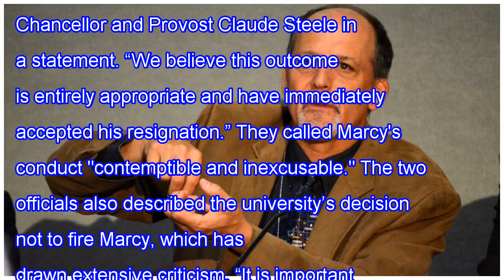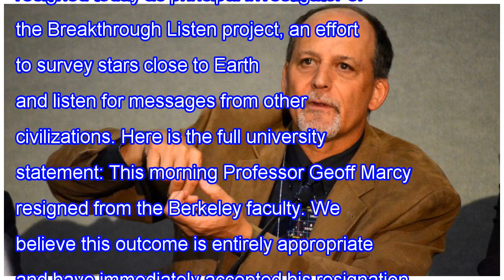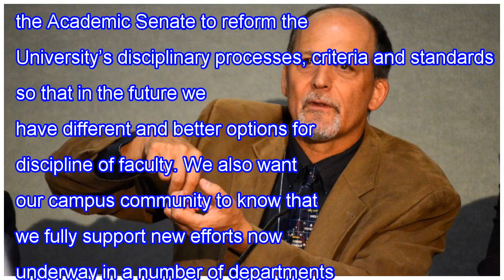Geoffrey marcy, prominent berkeley astronomer, resigns after ual harassment judgement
Geoffrey Marcy, a prominent astronomer at the University of California, Berkeley, has resigned following a university investigation that concluded he had repeatedly sexually harassed women. “This morning Professor Geoff Marcy resigned from the Berkeley faculty,” said Chancellor Nicholas Dirks and  E...